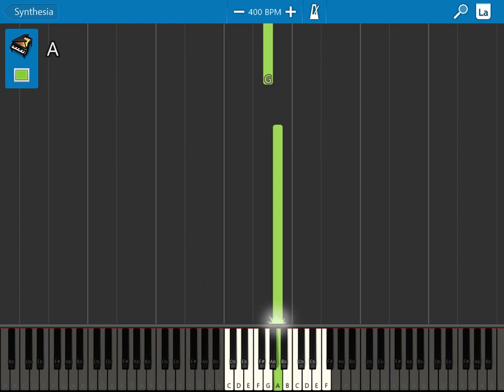Synthesia - Ori & TBF 1